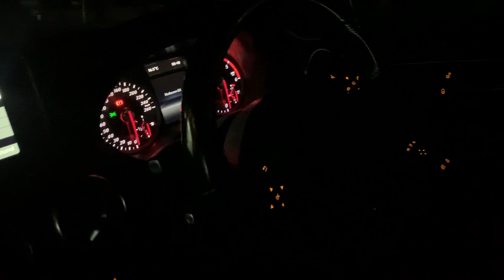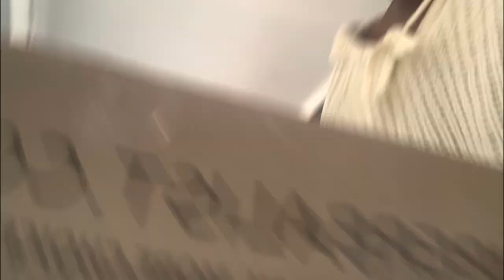Uni Diaries || chatty vlog + Going back to campus | E5 S1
∙:✧:∙ love Qiqa∙:✧:∙

🌱 About me:
Name: Qiqa
Obsession: Artsy stuff and music
Camera: iPhone XS Max
What am I studying: Journalism and Media Studies